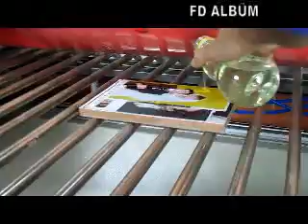FD ALBÜM 36 çift kristal yapımı